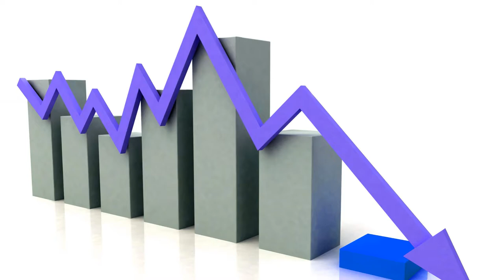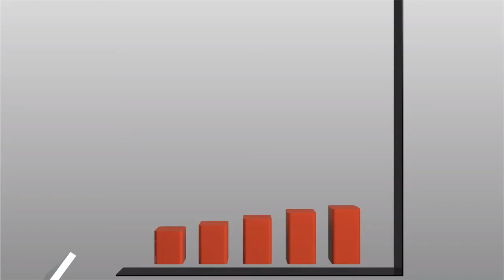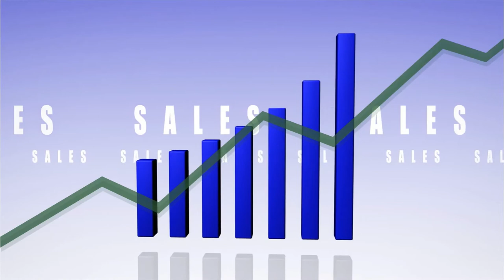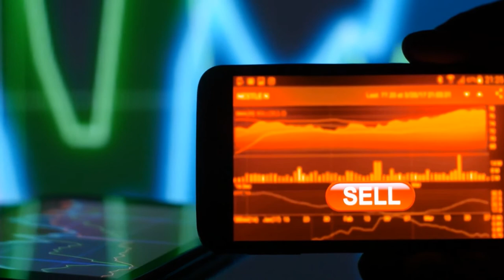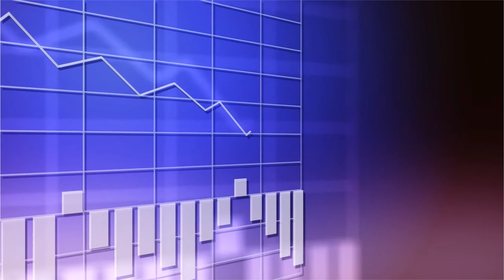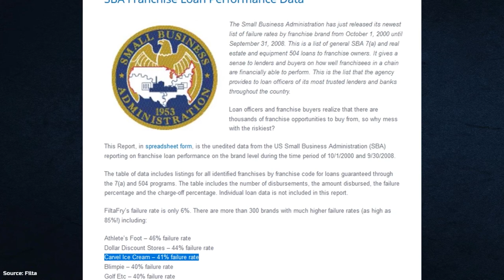The Rise and Fall of Carvel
Tom Carvel introduced the soft serve ice cream to the world. And he did so by accident. He built an empire out of this but he ran into many troubles with his franchisees. The chain started to decline when Tom sold his business. Let’s dive in to see what happened.